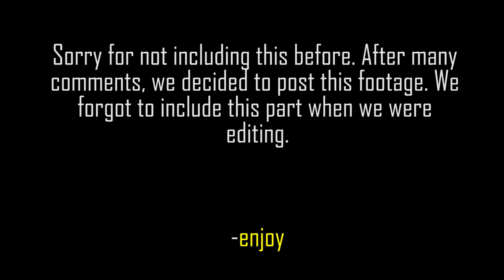The Moment All Might Made The World Cry